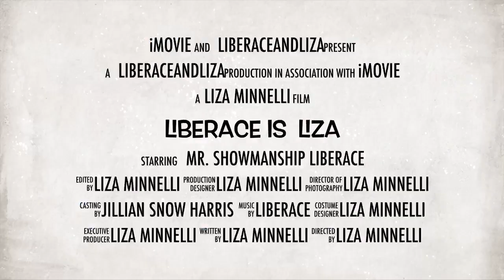Liberace IS Liza! The Movie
Liberace has decided not to let social distancing put a damper on things. The show must go on! And too much of a good thing is woooonderful!

Liberace:  DAVID SAFFERT
Liza Minnelli:  JILLIAN SNOW HARRIS
Makeup & Hair by:  TYLER BUSWELL